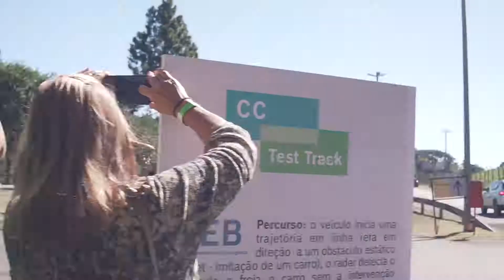CC Test Track - Tecnologia ABS e AEB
Confira a demonstração das tecnologias ABS e AEB, desenvolvidas pela Bosch e veja a diferença que elas fazem na vida das pessoas.